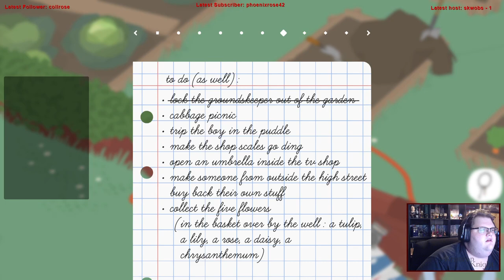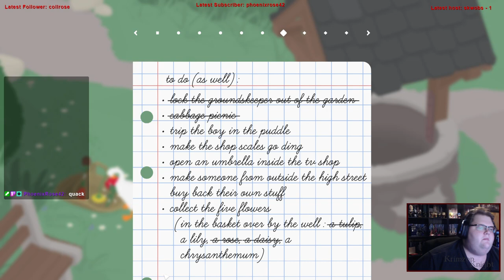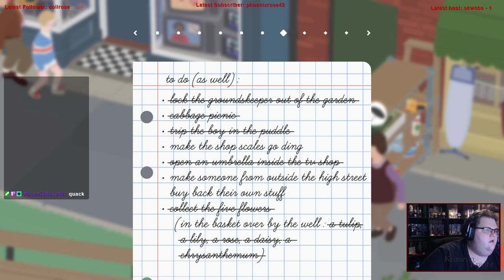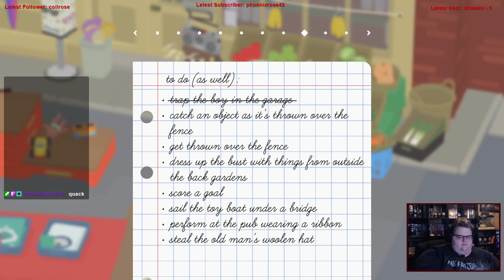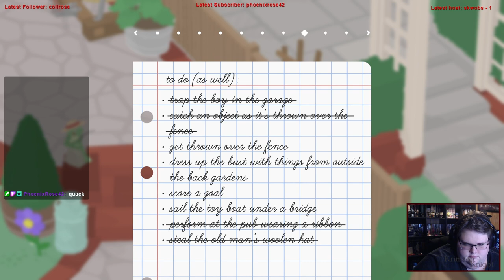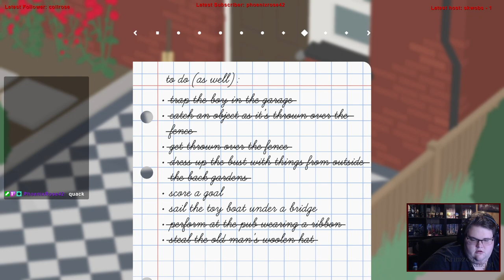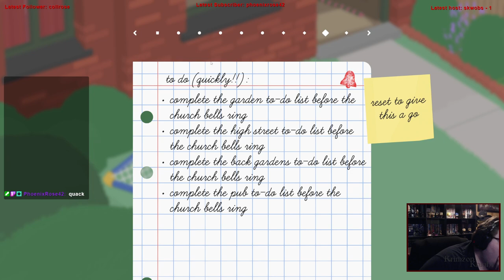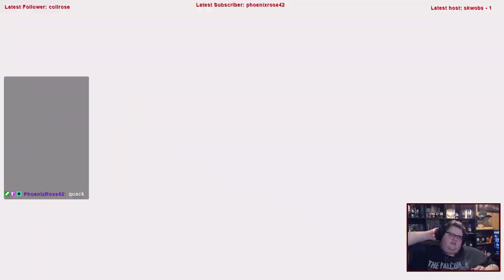Late to the Bandwagon | Untitled Goose Game: Episode 2– LET CHAOS REIGN…. Again! + Sonic Mania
Today Im playing Untitled Goose Game for the first time!

Substance Abuse: samhsa.gov/find-help/national-helpline